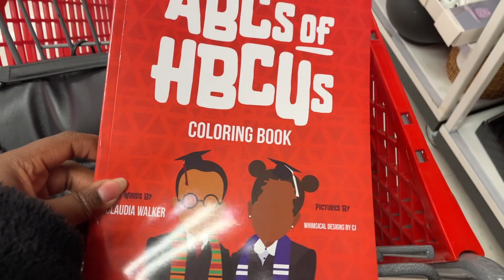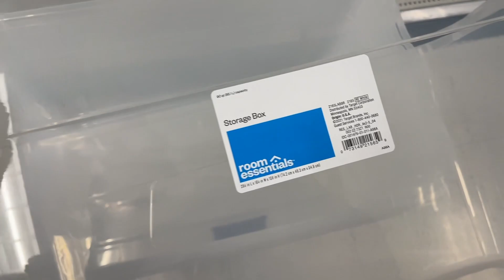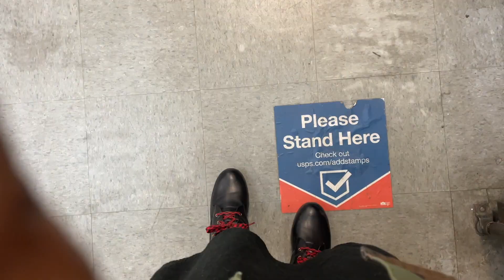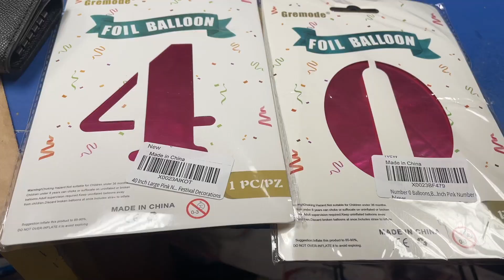Vlog | Marc Facobs bags, balloon payments, missing buttons & random Target runs| Different by Design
Trust me. You don't want to miss a thing!
XOXO,
Annitra
Like this video? Feel free to make yourself at home.

Different by Design: Where Faith and Fashion Connect.

Questions? Comments? Collaborations?